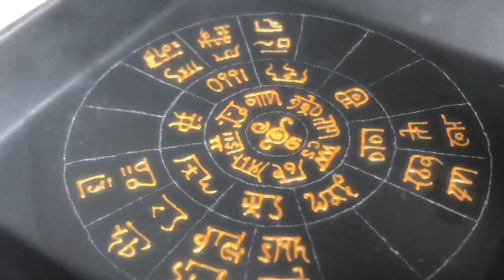【開運】龍体文字フトマニ図プレート《予約販売終了》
陶器のプレートに３Ｄアートで
龍体文字フトマニ図を描きました

約12㎝×12㎝
(ミニイーゼル付き)

※食器としてはご使用いただけません

【宇宙曼荼羅アート】＊fujimi＊